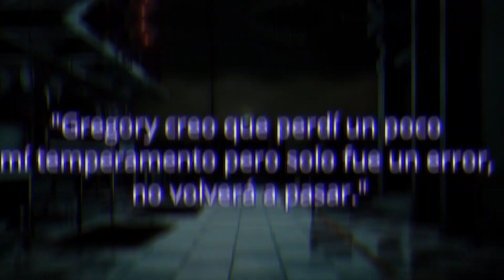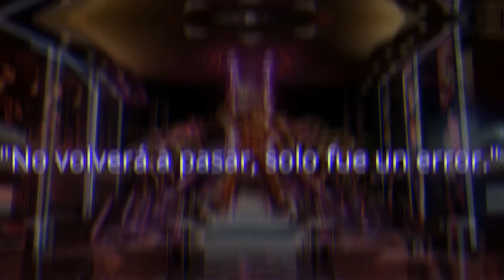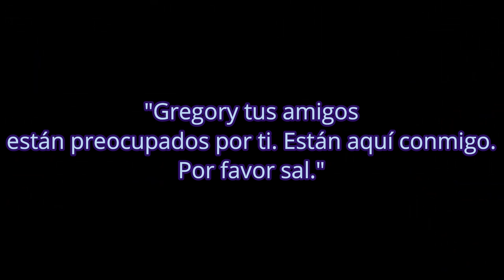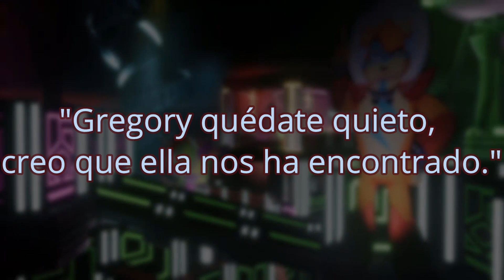¡Análisis al Teaser Trailer de FNaF: Security Breach!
En esta ocasión vamos a darle un breve análisis al trailer del nuevo FNaF Security Breach, pese a que no hubo gameplay... no les voy a mentir si les dijera que no me levantó el hype xD.